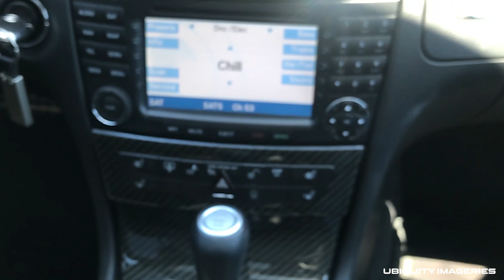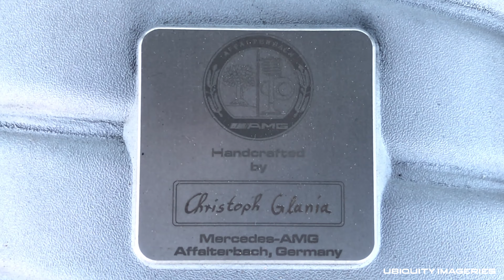The Mercedes E63 AMG Story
TravvyOfficial narrates the story behind what it took to acquire his 2007 Mercedes-Benz E63 AMG.